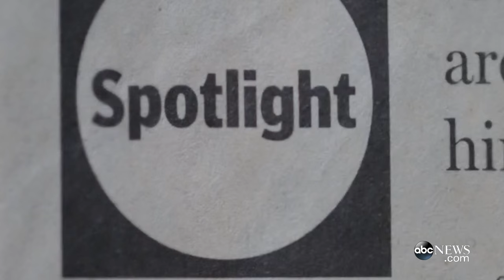Spotlight: Meet The Boston Globe Journalists Behind the Oscar Nominated Film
This time it was Michael Keaton, Rachel McAdams and Mark Ruffalo asking the questions.